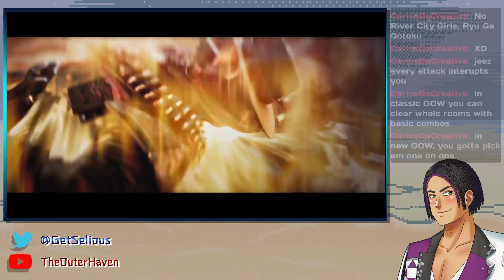Evil West Part 3 - The First Spark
A dark menace consumes the Old West & Jesse Rentier has an answer for that menace. That answer is some good old fashion cowboy monster slaying!